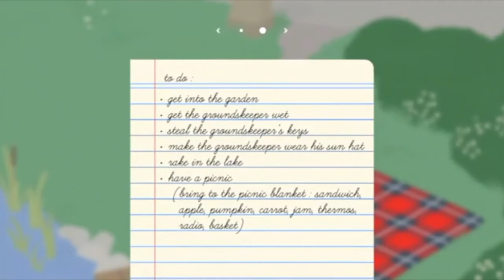Zero Review: Untitled Goose Game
Welcome to the Zero Review series, a series where I look back at the games I have played and give my personal thoughts and opinions about the game.

Today I will be doing a review on Untitled Goose Game